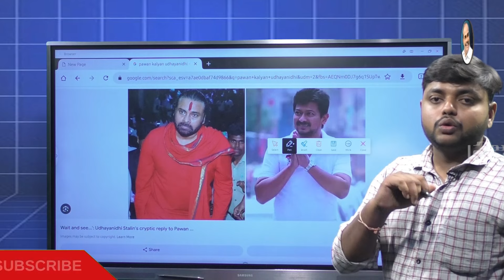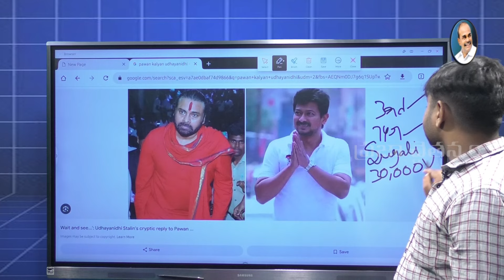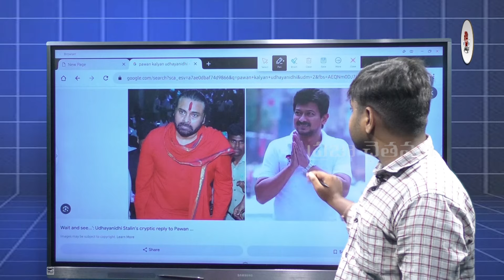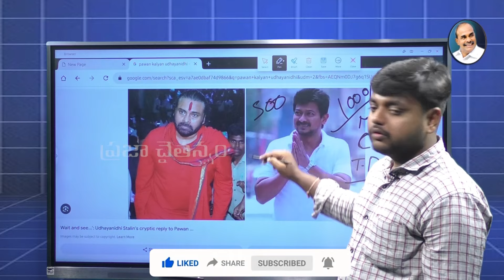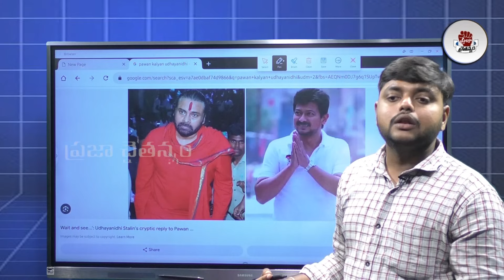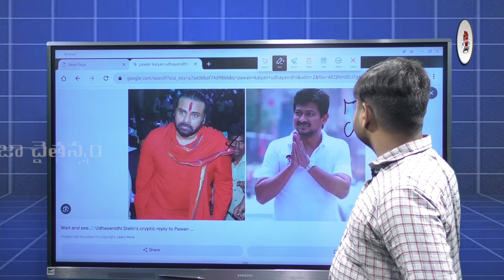సుప్రీం ను లెక్కచేయని పవన్ .. పవన్ కళ్యాణ్ కు ఉదయనిధి షాక్ .. | PAWAN KALYAN Vs Udhayanidhi Stalin